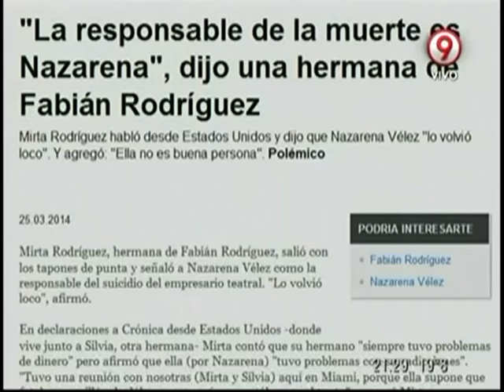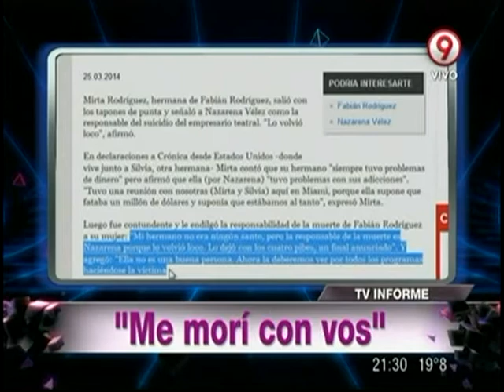Las declaraciones de las hermanas de Rodríguez